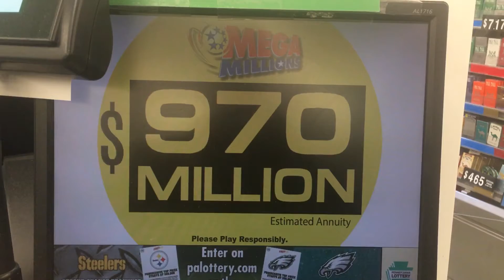MEGA MILLIONS POT WHO WANTS IN 😄😄 $10-SPOT